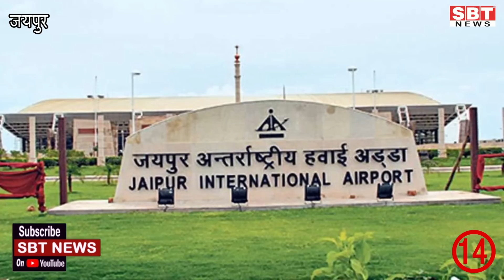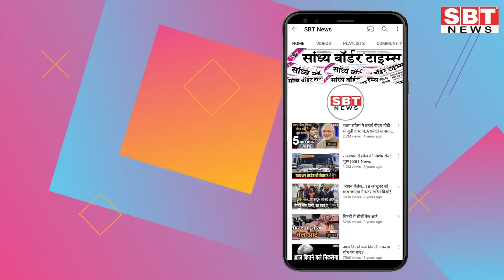12 मई : राजस्थान सुबह 6.15 बजे की 15 बड़ी खबरें | SBT News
12 मई  : राजस्थान सुबह 6.15 बजे की 15 बड़ी खबरें